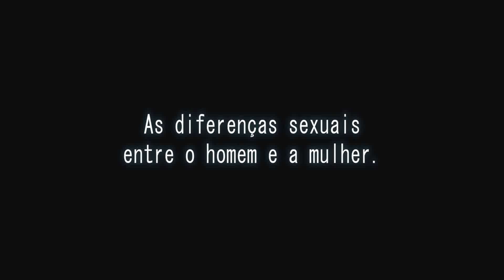As diferenças sexuais entre o homem e a mulher - Flávio Gikovate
Além das diferenças anatômicas e hormonais que surgem desde o nascimento, existem duas muito peculiares relacionadas com a fisiologia ou com o funcionamento da sexualidade e elas correspondem aos aspectos mais importantes para a nossa compreensão, pois são fontes de divergências tanto do ponto de vista da relação sexual quanto do convívio íntimo entre os homens e as mulheres.